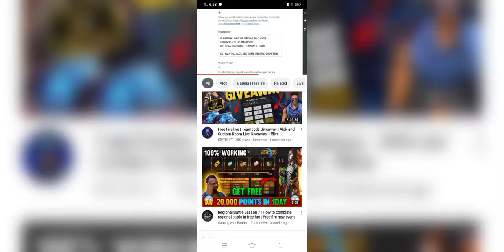free fire 👍 woodpecker challenge 🙏